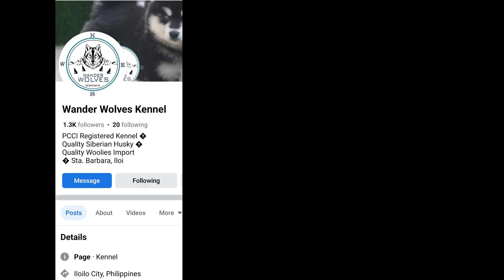In heat Siberian Husky 1st time stud | Bred to Thailand Import Sire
Henlo people!

My siberian husky, Frosche, is in heat and decided to have her mated to a handsome temporary dog-son-in-law. We drove her to a kennel that offers stud service. Its name is Wander Wolves Kennel, located in Region VI (Western Visayas), Iloilo City. You can also check them out!

For those who are wondering, I change the name of this channel from Furrytale TV to Tin Lignig. This is my name btw, I still hope you'll be on my journey. Love you all!

You can also check us out on the following sites;

Pinastud ko ang siberian husky ko
First time stud husky
thailand import siberian husky sire
Philippines siberian husky stud session
1st time breeding siberian husky
Tips when to breed dog
tips when to breed siberian husky